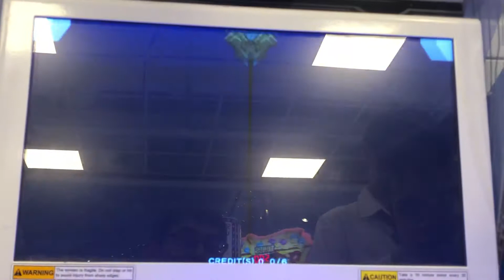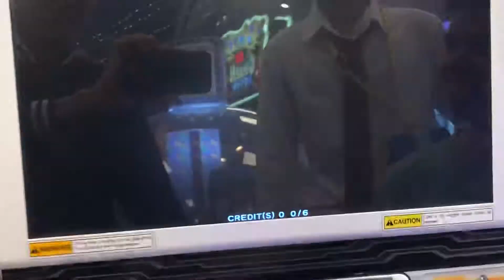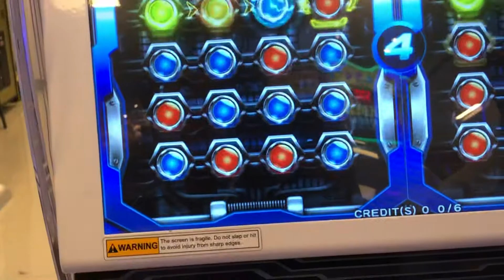Hero of robots Galaxy Epoch Team Fighting Vs. Team Champion round 1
Team Fighting
Sonix: Hades(First Player)
New Player: Stygian Scorpion (Second Player)

Team Champion
Joe:Efreet (First Player)
GodJun: Dragon Queen (Second Player)

Recording Man: New Player (First), Sonix (Second)